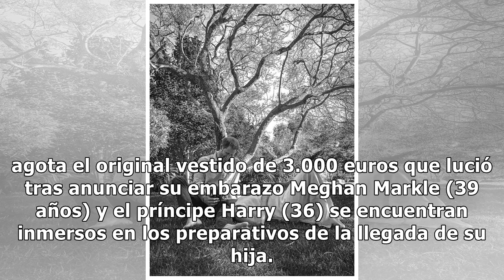Meghan Markle prepara su parto: quiere dar a luz en casa y asistida únicamente por mujeres